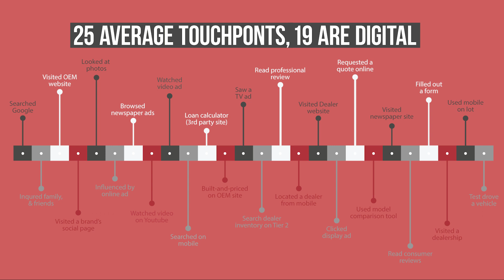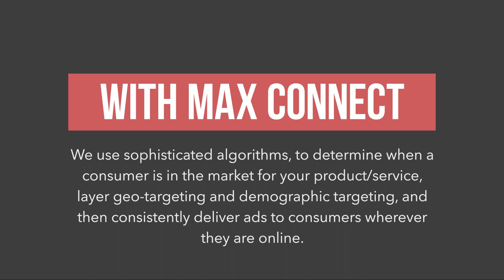Automotive Digital Marketing Trends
Here is a look at the digital consumers trends for automotive buyers. Looking to reach consumers in the market for cars? Max Connect is your once stop source.